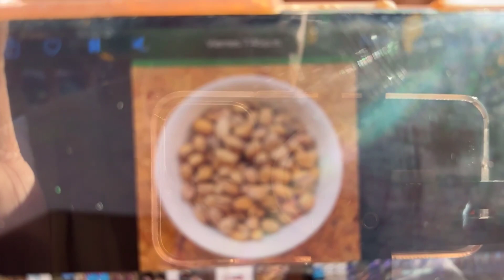Misa desde El Fresno Michoacán